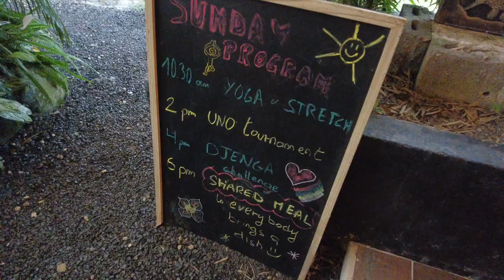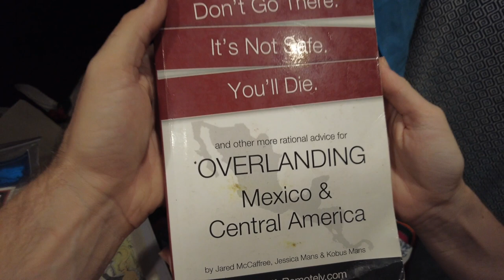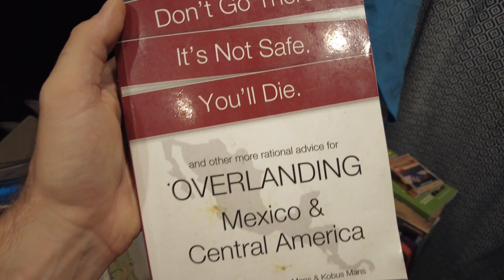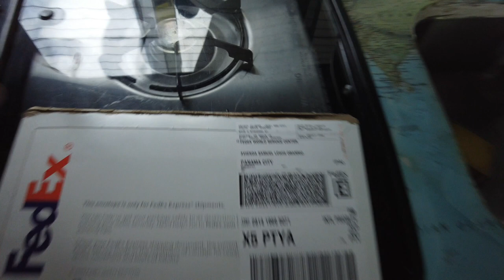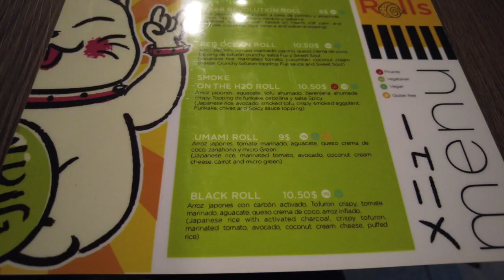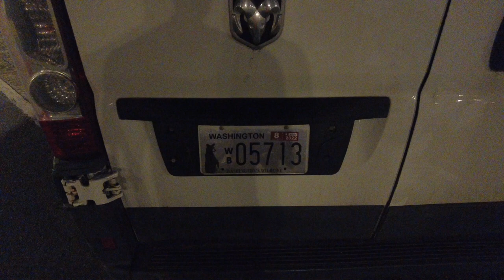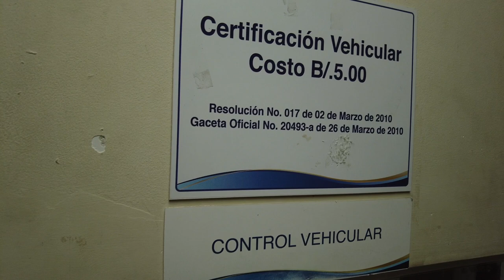VANLIFE IN LOCKDOWN: Traveling Stops for an Unexpected LOCKDOWN in Panama 😵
We experience our first lockdown since Mexico! On our way to Panama City, we get locked down in a small town in a big volcanic crater. Luckily the hostel we had chosen to shower at had games set up for the day. The Anton Valley is georgous and has a cool mountain climate.

We cross high over the gaping Panama Canal and make it to Panama City, where we're able to check out tasty vegan restaurants.

Our first month in Panama is over which means we also renew our temporary vehicle import permit. After the challenging border crossing, the renewal is surprisingly the easiest yet!

We ❤️ Panama City!